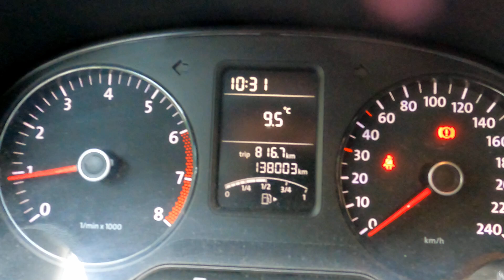Запоздалое утро 20.02.2022.🌴ЛАЗАРЕВСКОЕ СЕГОДНЯ🌴СОЧИ.